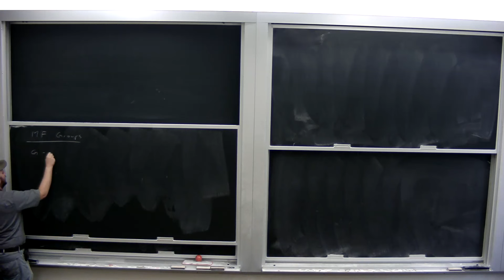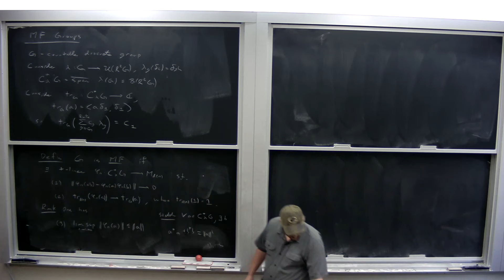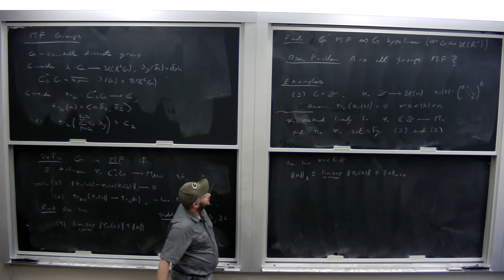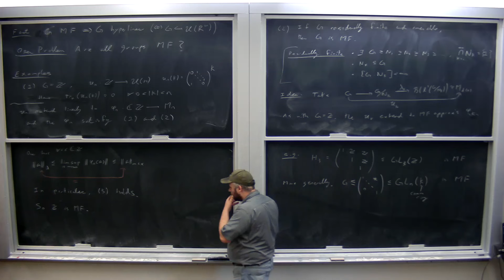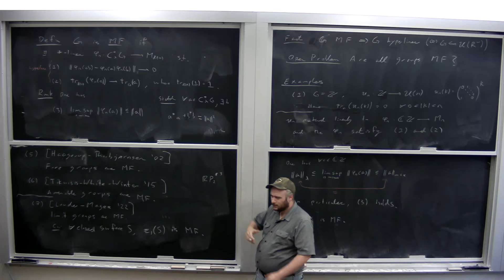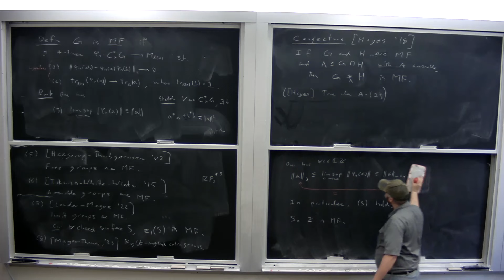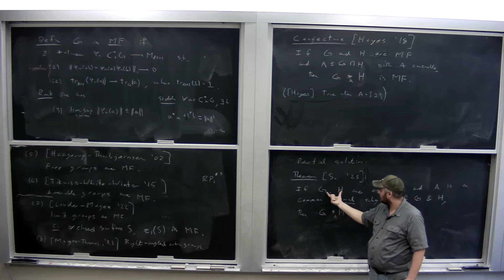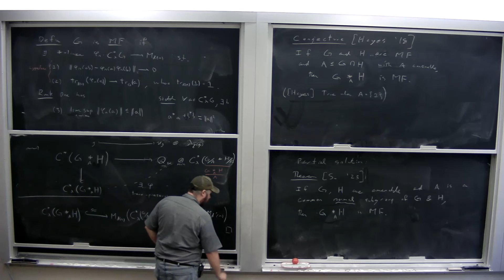Finite dimensional approximations of groups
Speaker: Christopher Schafhauser, University of Nebraska-Lincoln
Date: October 26, 2023